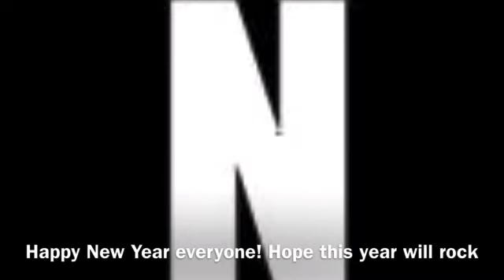Happy New Year 2017!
Date Recorded / Published: January 1
Year of Video: 2017
Date Published on YouTube (The date you are seeing uploaded now)
I have a bunch of other channels I want you to sub as well.
ComedyPackageChannel
DaREALGoProJoe
TheGuyofSound
JVTechReviewsTipsandRecommendations
test (Please don't sub this channel. Besides, I doubt you'll even find it.)
thejv022BackupCh
UnboxingtheAtmosphere